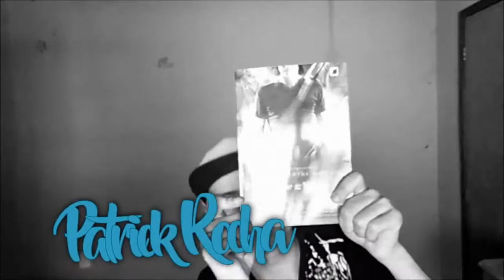3% - O mundo ta um caos e agora esse grupo tem uma chance de mudar de vida | Patrick Rocha (2x53)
A primeira série original netflix brasileira, estou muito feliz por finalmente falar dessa série, e muito feliz que a netflix está dando espaço para o Brasil mostrar seus talentos.

AJUDE a melhorar o canal!! RESPONDA A ENQUETE.

REDE SOCIAIS